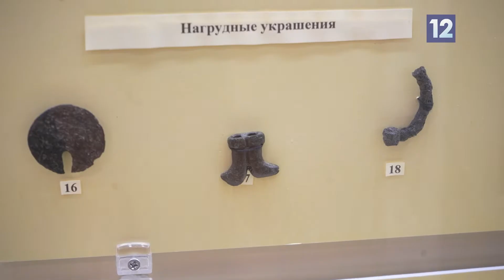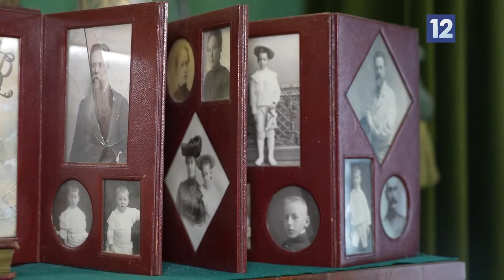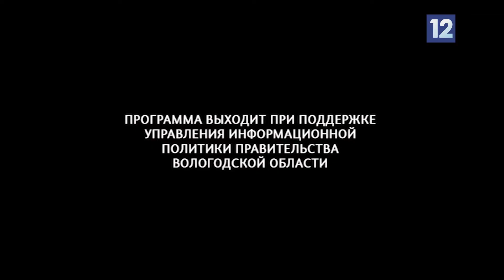Моё родное: достопримечательности Устюжны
Именно там произошла реальная история, которую Гоголь описал в комедии "Ревизор". Именно этот город можно смело назвать родиной металлургии! Маленькая Устюжна почти на каждом шагу удивляет туристов! Разведать местные достопримечательности отправилась программа "Моё родное"